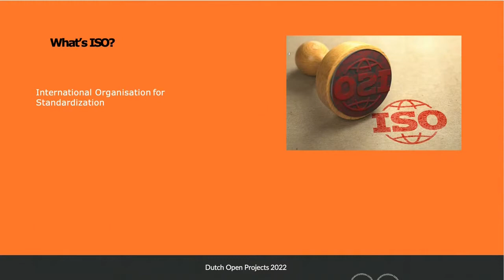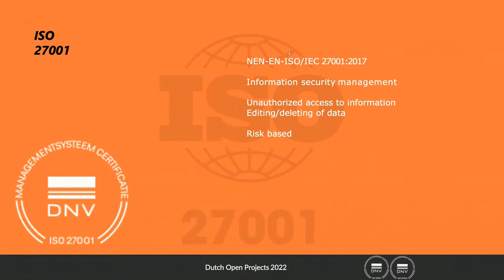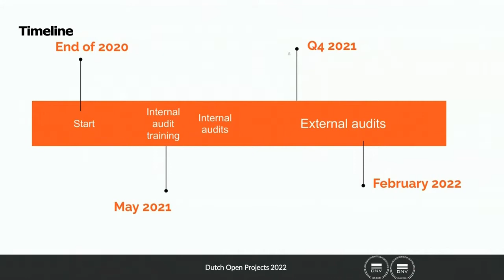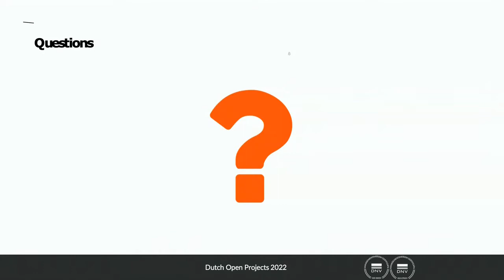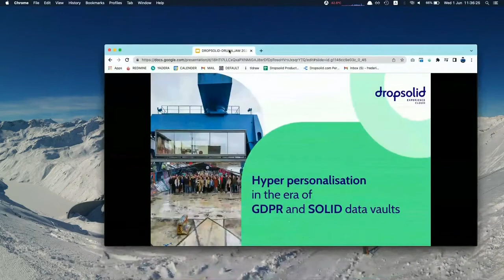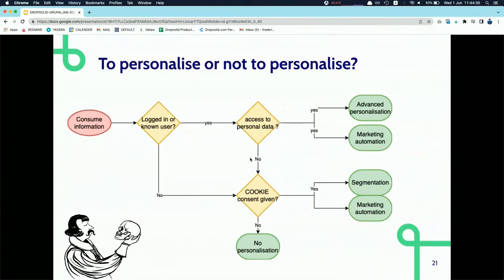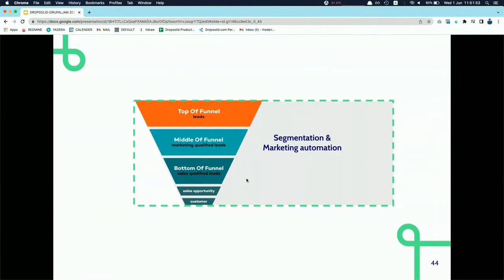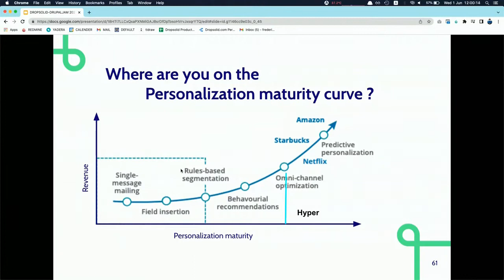Drupaljam:re-United - The road to ISO certification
Floris Anemaet
Service Manager @ Dutch Open Projects

About a year ago we at Dutch Open Projects came to the conclusion that we wanted to get ISO 27001 certified. It could potentially boost our sales, qualify us for certain projects, and prove that, as far as information security management is concerned, we are handling it the right way.

While we were at it, we decided to also get certified for ISO 9001: quality management. And guess what? We made it. In this session I will give you an introduction into ISO 27001 and 9001. I will tell you about our journey into certification: the pitfalls and how we finally reached our destination.